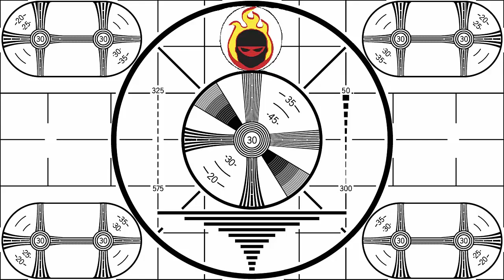Fable I: Episode 1: Une enfance "Heureuse"?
Premier episode sur ce vieux mais très bon jeux qu'est Fable